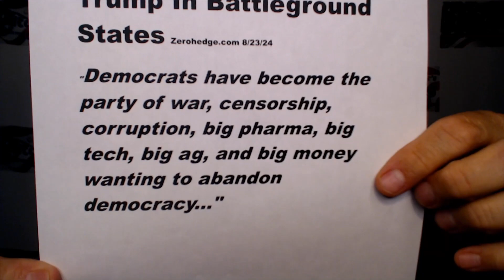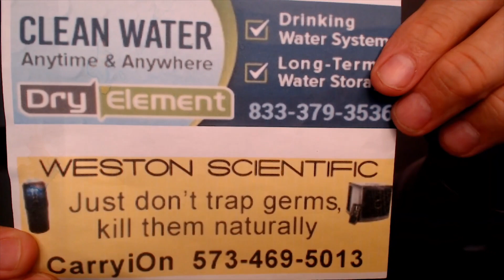A Period of Great Uncertainty Martin Armstrong ARE YOU PREPARED FOR WHAT IS COMING IN 2024 / 2025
A Period of Great Uncertainty – Martin Armstrong

By Greg Hunter On August 24, 2024 In Market Analysis

By Greg Hunter’s

Almost everything you see and hear with the Lying Legacy Media and the government is a lie.  Just this past week, the Biden Administration backtracked about employment as it was widely reported, “US economy added 818,000 fewer jobs than first reported in year that ended in March.”  A huge miss or a huge lie–take your pick.  Other big lies we have been told in recent years:  “Trump is colluding with Russia,” “Hunter Biden’s laptop is Russian disinformation, and the “CV19 vax injections are “safe and effective.”  That is just scratching the surface of the lies we are told on a daily basis.  The lies, which people realize are becoming preposterous, are adding to the public’s lack of confidence in everything, including the economy. Martin Armstrong says, “We are in a period of great uncertainty. . .. When people are uncertain, they don’t spend.  They save.  That’s what happens in a depression and a recession. . .. So, if you have no confidence in the future because of all this crazy stuff going on, what do you do?  You don’t borrow, and you pull back and say let me see what is going to happen.”

Armstrong says another big lie told to the public is the approval rating of Kamala Harris.  The so-called polls say Harris is running neck and neck with Donald Trump in the presidential race.  Don’t believe it.  Armstrong says a recent data dive on his Socratees computer program shows, “Kamala’s approval rating came in around 10.5 %.  (A second confidential source says Kamala’s approval rating is 8.5%.)  Confidence in government is 7%.  So, how can Kamala possibly be 40%, 50% and 60%?  It’s illogical. . .. The polls are really propaganda at this point.  They were propaganda back in 2016.  They all said Hillary would win, and she would sweep Trump under the carpet.”

On news RFK Jr. suspending his campaign and endorsing Trump, Armstrong says, “I was always pushing RFK Jr. to be Attorney General.  I think I got his eyes to light up when I said if you take the Attorney General job, you could even indict Pfizer.”  Armstrong says the Trump camp is seriously considering RFK Jr. for AG, and Armstrong says he has been in contact with top Trump advisors.  We will see, but we do know RFK Jr. is going to be a part of Trump’s Administration.

On Trump winning in November, Armstrong says, “Look, the computer says Trump should win.  I don’t know how the hell they allow that to happen.  They have to trap Trump into a war or they kill him, one or the other.  These people are unconscionable. . ..  We are looking at serious civil unrest regardless of who wins in November.  Neither side is going to accept it.”

On gold at $2,500 an ounce, Armstrong says it’s not about inflation, it is about the fear of a US debt default.  This is why central banks are buying.  Armstrong says, “If there is a big war, the US will default on it’s debt. . .. I am very concerned they will start WWIII before the end of the year and maybe by September.”

There is much more in the 54-minute interview.

Join Greg Hunter of USAWatchdog.com as he goes One-on-One with Martin Armstrong as he gives his analysis about unpayable global debt, world war and the 2024 Election for 8.24.24.

If you want to attend Armstrong’s 2024 World Economic Conference in Olando, FL, Nov. 8, 9 & 10, 2024, or register for streaming of the event, click here.

There is free information, analysis and articles on ArmstrongEconomics.com.

There are many new and recent reports to consider buying by clicking here.